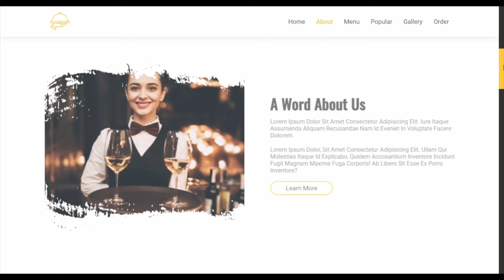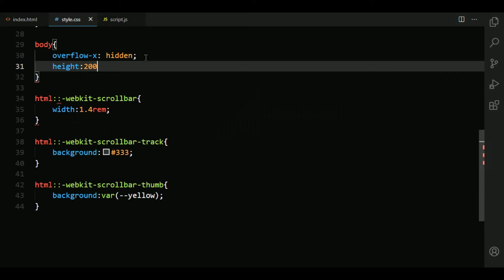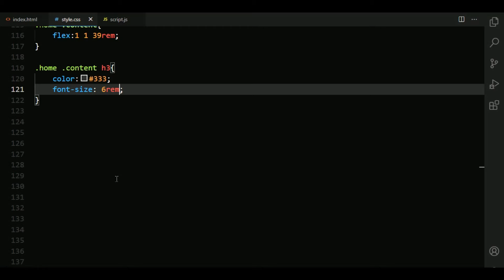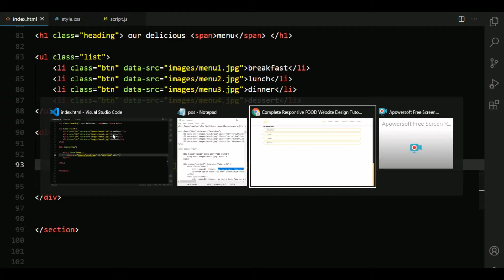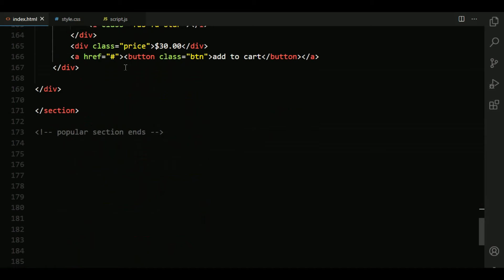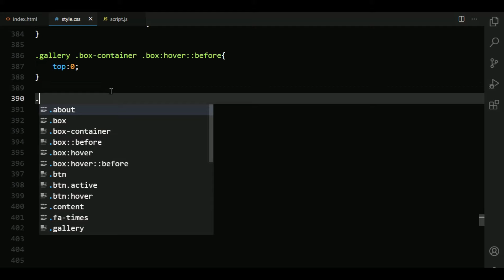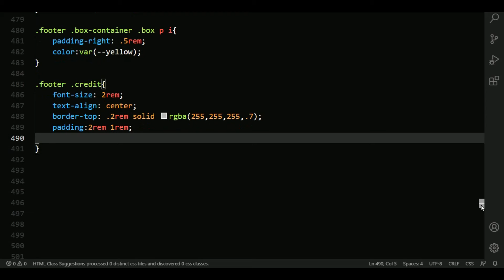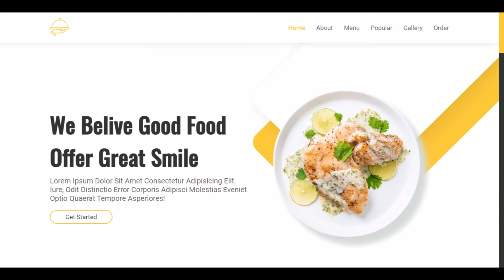Animated Responsive ' FOOD And Restaurant ' Website Design Using [ HTML CSS JS ] - From Scratch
how to make complete animated responsive food / restaurant website design using html, css, javascript / jquery.
create a responsive animated website design from scratch.
complete responsive animated food and restaurant website design tutorial for beginners step by step.

the main feature of this website are:

✔ responsive sticky header with scroll spy effect.
✔ responsive and animated home section.
✔ responsive about section using flexbox.
✔ responsive menu section using flexbox.
✔ responsive popular / product section with card hover effects using flexbox.
✔ responsive gallery section with image overlay hover effect using flexbox.
✔ responsive contact section using flexbox.
✔ responsive footer section using flexbox.

TimeStamps:
0:00 demo
4:06 file structure
6:10 header / navbar section
13:30 home section
18:31 about section
20:54 menu section
27:46 popular section
32:05 gallery section
35:24 order section
39:39 footer section
44:13 AOS
46:28 scroll spy
47:52 final demo